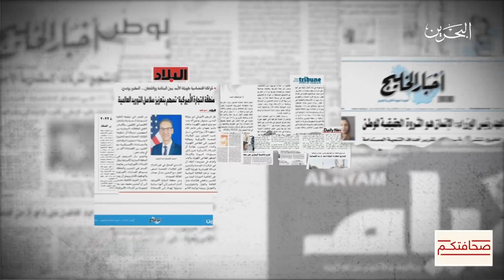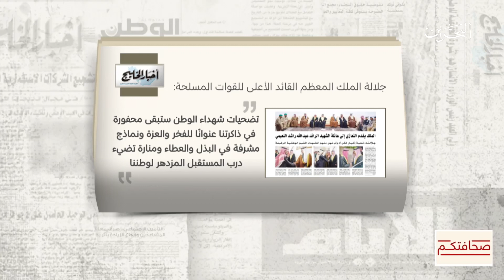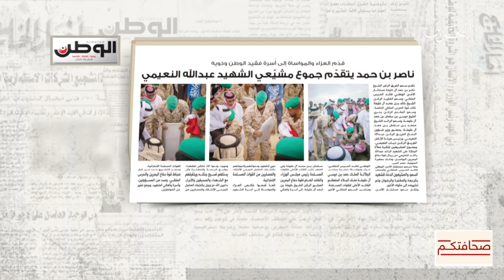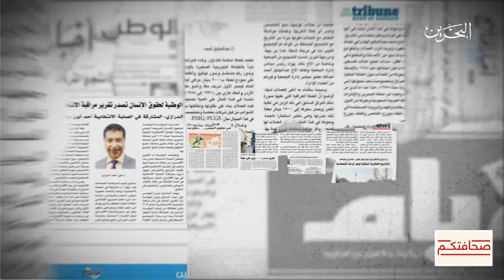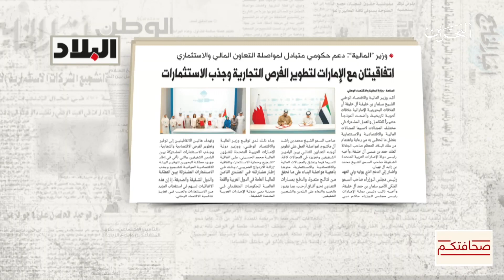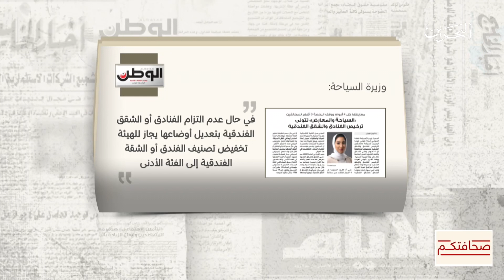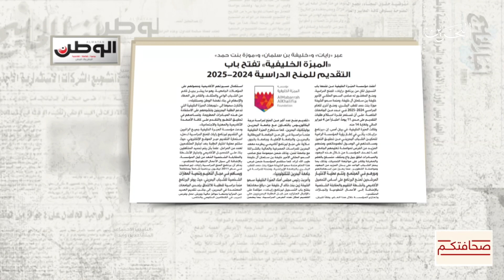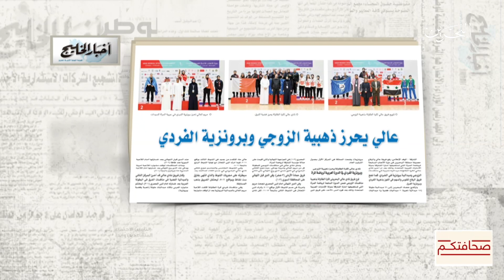صحافتكم | 12-2-2024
جلالة الملك المعظم يقدم التعازي إلى عائلة الشهيد الرائد عبدالله راشد النعيمي
سمو مستشار الأمن الوطني قائد الحرس الملكي يتقدم جموع مشيعي الشهيد الرائد عبدالله راشد النعيمي
بالفيديو : كلمة ناصر بن حمد عن الشهيد عبدالله النعيمي
"النصر أو الشهادة في سبيل الله والوطن"عنوان مقال نشرته صحيفة البلاد للكاتب الصحفي  أسامة الماجد
وزير المالية والاقتصاد الوطني: أهمية مواصلة العمل لتحقيق التوازن بين الاقتصاد والبيئة وضمان تحقيق الاستدامة
البحرين والإمارات توقعان اتفاقيتي تشجيع حماية الاستثمار ومنع الازدواج الضريبي
السياحة والمعارض تتولى ترخيص الفنادق والشقق الفندقية
518 مليون دولار حجم التبادل التجاري بين البحرين وعمان في 2023
مؤسسة المبرة الخليفية تعلن فتح باب التقديم للمنح الدراسية لعام 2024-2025
8 مراكز خدمة تابعة لوزارة الداخلية تنال التصنيف الذهبي ضمن الدورة الرابعة من برنامج "تقييم"
انطلاق الدور التمهيدي لبطولة وزارة الداخلية "تشالنجر للتنس"
نادي عالي لكرة الطاولة يحرز ذهبية الزوجي وبرونزية الفردي في عربية المرأة